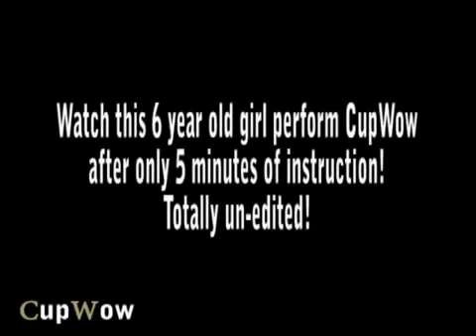CUPWOW by Ron Jaxon and Sean Bogunia - Clip #1